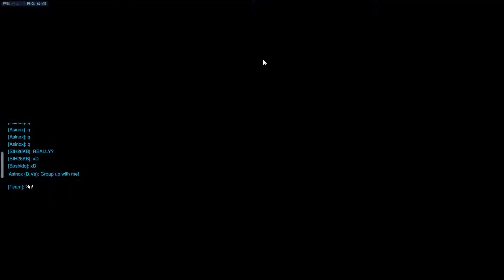Overwatch | "Cours comme une vieille n'a jamais couru!" | 3v3 #02 | FR HD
- Bienvenue dans ce premier épisode d'Overwatch sur ma chaine! J'espère que vous allez aimer ce petit 3v3!

-Si oui, n'hésitez pas à lâcher un pouce vert, ça fait toujours plaisir!